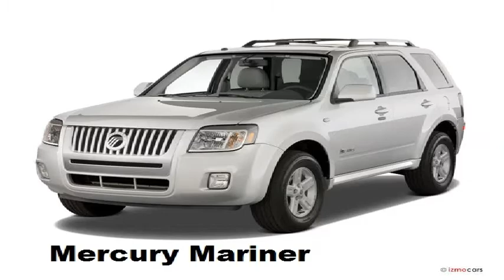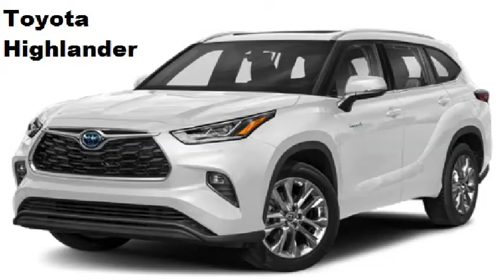Video 50 2022 Music and hybrid sport utility vehicles / Muzica si SUV-uri hibrid